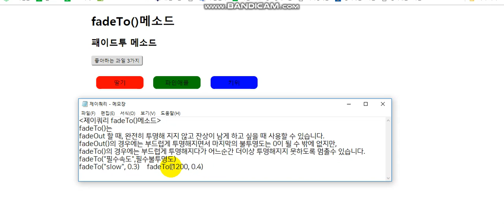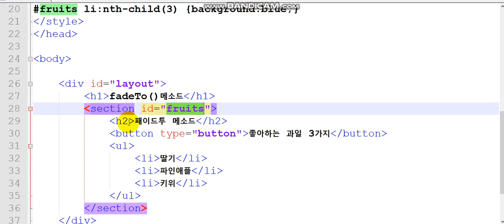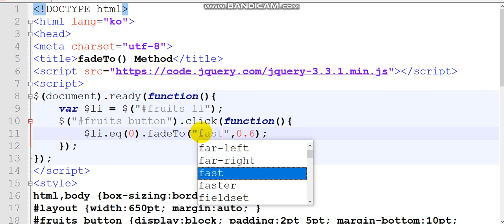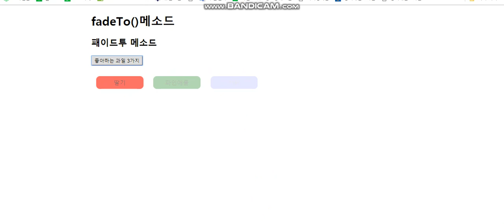제이쿼리의 fadeTo() 투명정도,속도지정